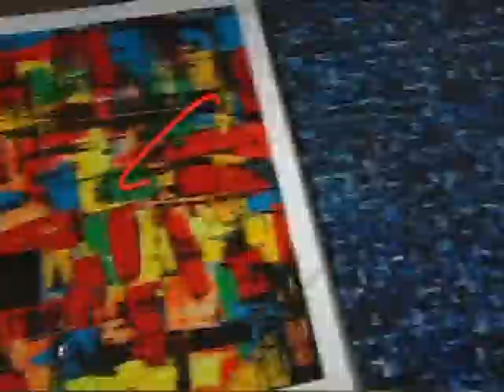Espacio del arte - Esencias del color - Santoscoy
Copyright Televisa